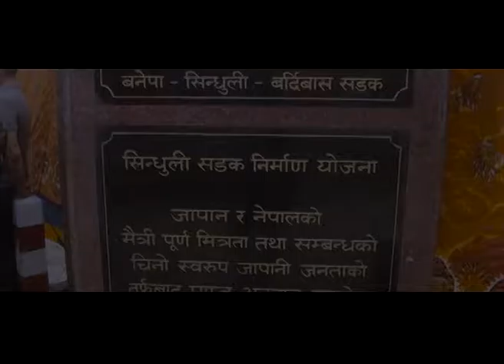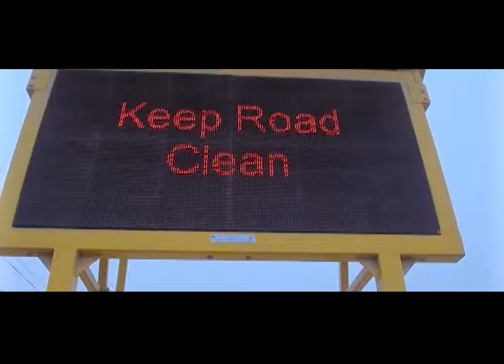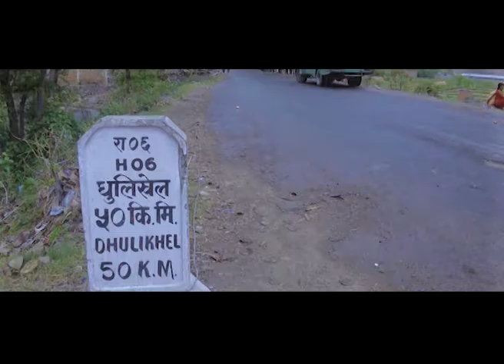सिन्धुली बर्दिबस सडक खन्ड भासिएे पछी सडक अबरोध ||By Action Media 2017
Action Media Presents :- sindhuli Bardibass Sadak

Audio/ Video Available Only On Action Media Pvt. Ltd.

All the Audio and Video rights of this Music Video is owned only by Action Media Pvt. Ltd.